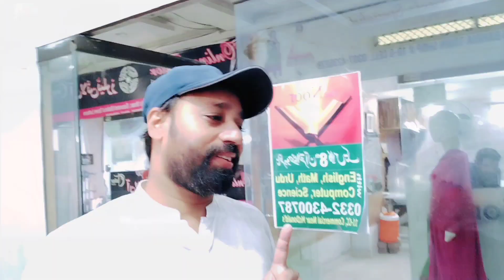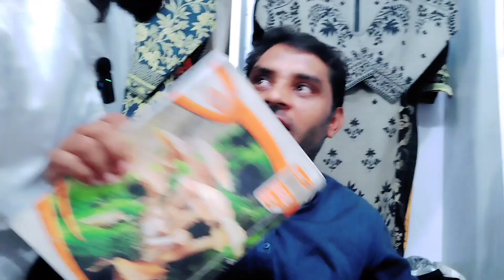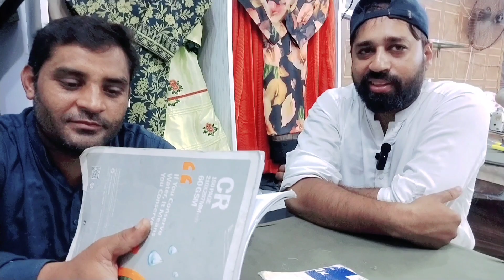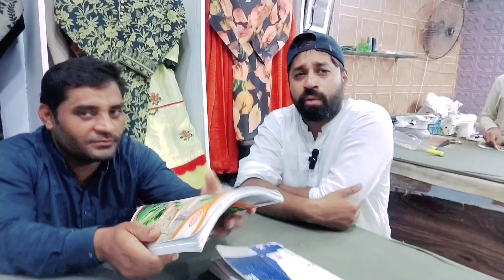vlog part 1 | Aaj To Maza a Gaya | doston ke sath | bhai iqbal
vlog part 1 | Aaj To Maza a Gaya | doston ke sath | bhai iqbal @bhaiiqbalvlog
Bhai iqbal,bahi iqbal,vlogs, iqbal vlogs,
Iqbal bhai new vlogs, iqbal bhai funny vlogs,
Iqbal iqbal.iqbal bhai vlogs, apna iqbal bhai vlogs
Vlig iqbal bhai
Master iqbal bhai, master iqbal ,Maater bhai iqbal vlogs, A_line palazo,cutting and stiching,
palazzo,stitch & style,
cut and sew,jacket style kurti,
Top cutting,
capri pant,panel.baby shirt
Pakistani vlogs,vlogs pakistni, iqbal funny vlogs
Wasem malik vlogs, Wasem malik,wasem bahi,
Wasem vlogs
Imran khan
Pti imrankhan
shoukathali vellamunda
vellamundashadi,
vellamundanikha,
vellamundahouse,
vellamundafather,
vellamunda
Hanif ki Shaadi
 Standup Comedy by Munawar Faruqui 2023
speech,
bana heights vellamunda, aliyar shoukathali vellamunda, urdupoint